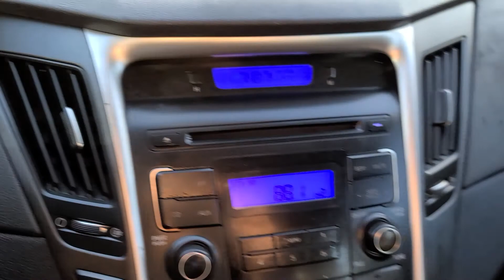SONATA KMHEC41MBBA298418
Autoleader